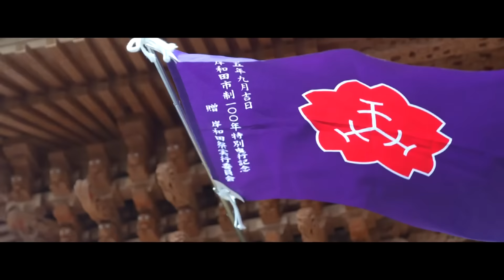2024.08.18岸和田市本町地車潮掛け神事│KISHIWADA-HONMACHI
祭ドットコム YouTube channelは
2000年より大阪府泉州岸和田で創業した祭色兼備が
今まで撮りためた映像をより幅広い人々に見ていただき、
様々な祭をご紹介するために作りました。

Matsuri.com YouTube channel
SAKSYOKU-KENBI.llc that was founded in Kishiwada, Senshu, Osaka Prefecture from 2000.
We hope that a wider range of people will see the images we have taken so far.
I made it to introduce various festivals.

◆撮影：shin/MASAKI/SEIYA
◆写真：KOTA
◆編集：KOTA MATSUSAKA

【疫病退散祈願】